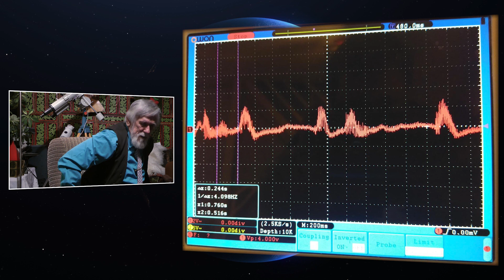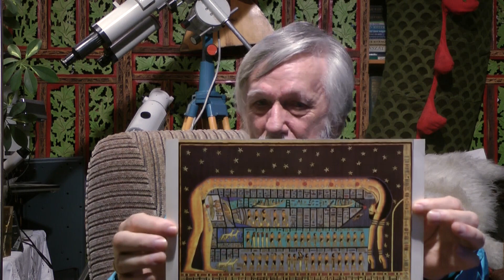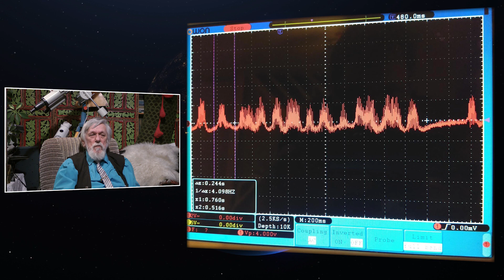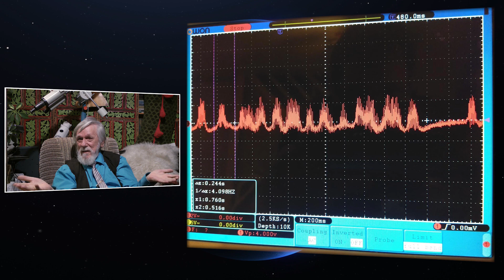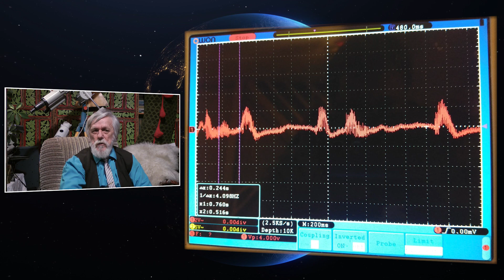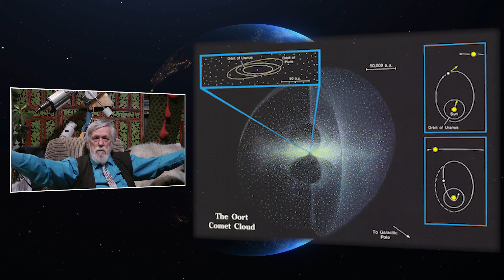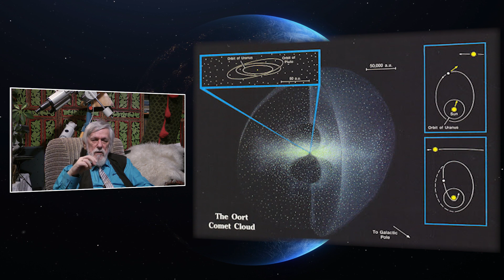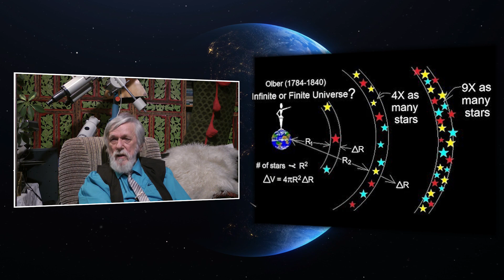Kisfaludy György-2021.03.24_1.rész